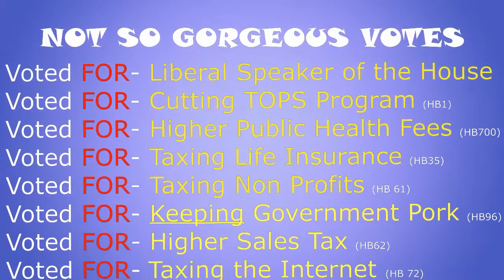Stephanie Hilferty Rescue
State Representative Stephanie Hilferty mocks hardworking tax payers on reality TV show.